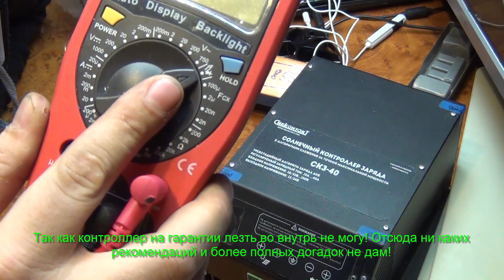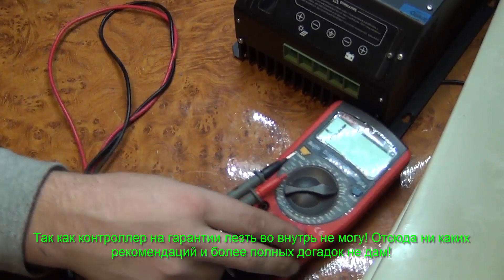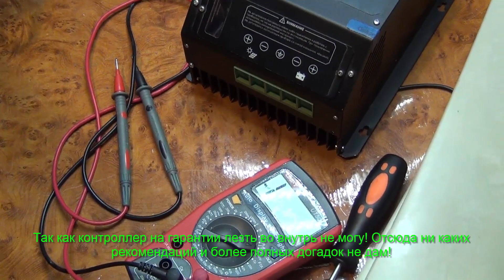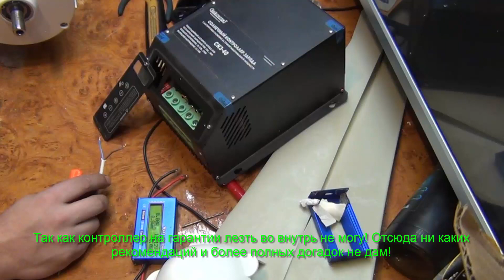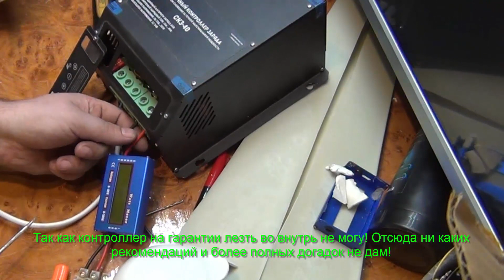Контроллер от Сибконтакта СКЗ-40, Высылали с одной проблемой пришел с двумя пелинг